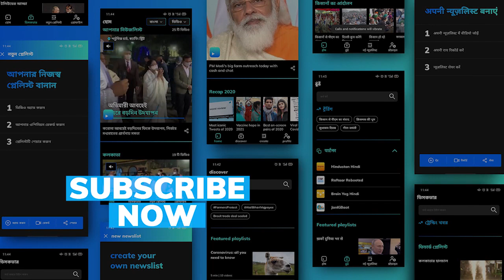Pakistan ends India jinx, registers first win against Kohli's men in T20 World Cup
Pakistan had never beaten India in a World Cup game but the streak now reads 12-1. Babar Azam's men deflated India in their T20 World Cup 2021 opener but what did Kohli's men learn from the defeat?

All good things should come to an end so that they may restart again later. Probably, that’s the only positive Team India will take away as their historic winning streak against Pakistan came to an end.

It all started in 1992 when India defeated Pakistan in the World Cup. Since then 12 games in a row, the Men in Blue had results coming in their favour in World Cups. Be it the 50-over format or the T20s, Team India dominated and how but Virat Kohli became the first Indian captain to lose an ICC tournament game and then in a World Cup for India against Pakistan.

The streak might be over but there is a lot what Team India will learn from the defeat. An early wake up call after 2 straight wins in the warm ups might just be the biggest blessing in disguise for Team India in World T20. Hardik Pandya might not feature in this tournament again if he doesn't bowl. Pandya's exclusion might pave the way for Ishan Kishan in the Playing XI which could open the space for an extra spinner in Ravichandran Ashwin.

INDvsPak: महामुकाबले से पहले कोहली जीत को लेकर 'पॉजिटिव', तो बाबर बोले- हम रिकॉर्ड नहीं देख रहे